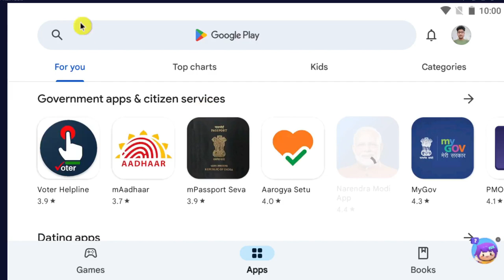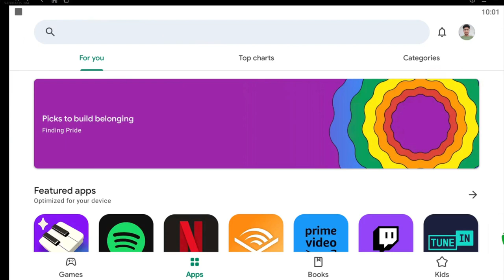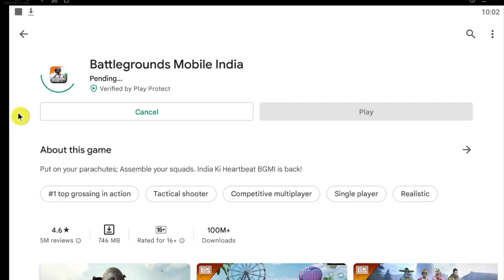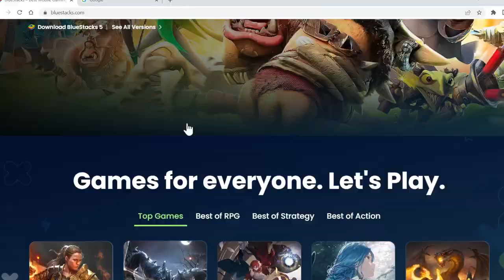Best 3 Android Emulator for Windows PC 🔥TOP 3 Emulator for Low- & High-End PC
Best 3 Android Emulator for Windows PC | Best Emulator for Low- and High-End PCs